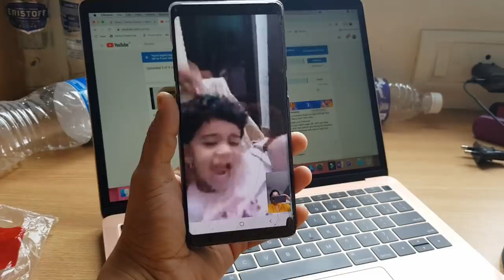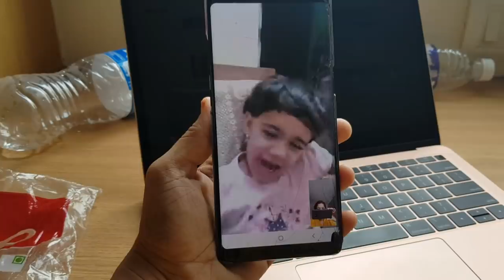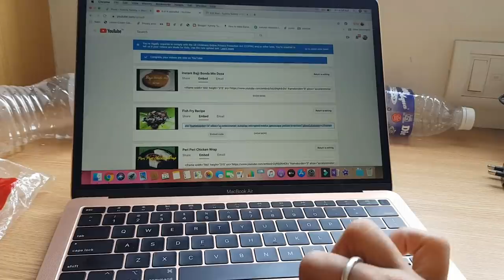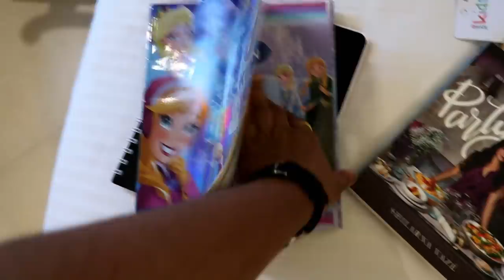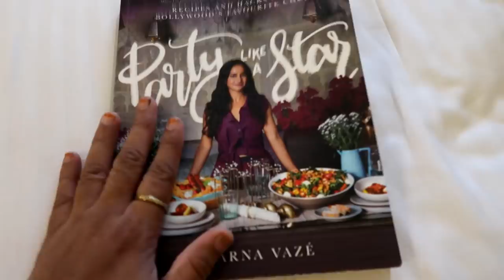Loved Meeting Innaiku Enna Samayal Sunitha & Amma Samayal Meenakshi Amma -What I Bought From Chennai